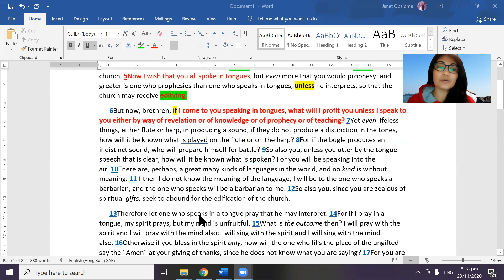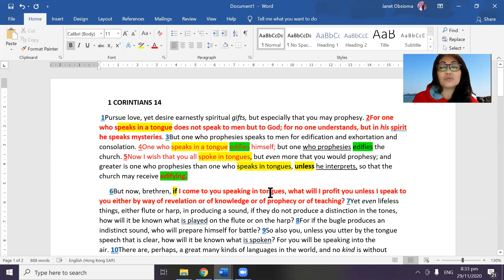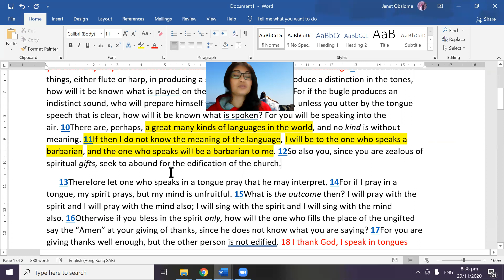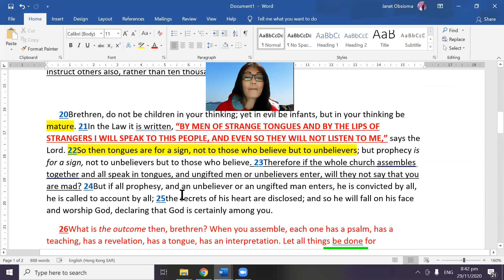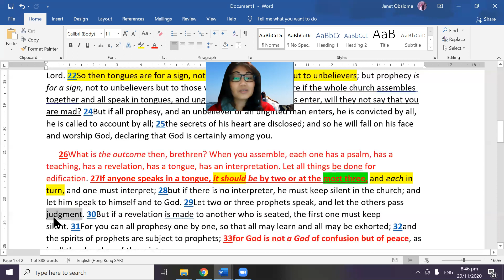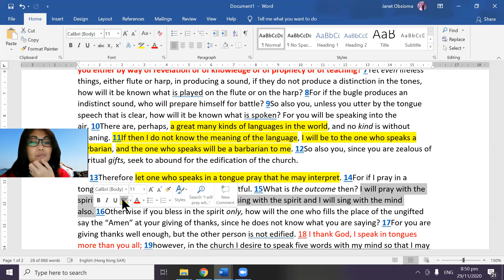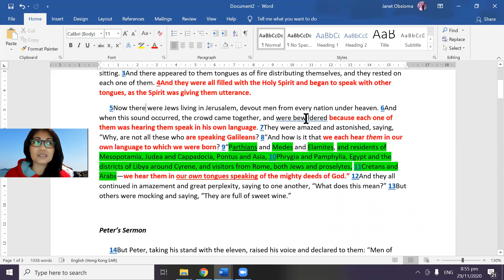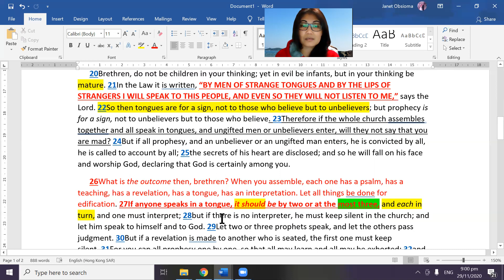Speaking in tongues- Tagalog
inihatid ko sa video na ito na ang Speaking in tongues sa Acts 2 ay hindi ang speaking in tonges na ginagawa ng mga Charismatic person or Church. Malinaw na ipinaliwanag ni Paul sa 1Corinthians 14 na ang Speaking in Tongues ay lenguahe at ayon din sa Acts 2:6-9

Ang Speaking in tongues na ginagawa ng mga Charismatic Assembly Churches, Trinitarian Pentecostal Churches, Oneness Pentecostal Churches i.e UPCI. INC, MAGI, ay HINDI teaching ng Biblia. malinaw na pinaliwanag ni Paul na ang Speaking in tongues ay Lenguahe dahil kailangan ng interpretation.. kailangan meron 2 or 3 persons i.e. 1 interpreter and 1 listeners, and 1Speaker.

(Speaker)tagapagsalita ng lenguahe na hindi naiintindihan ng Tagapakinig(Listener) , interpreter taga translate sa sinasabi ng Speaker upang maintindihan ni Tagapakinig o Listener.